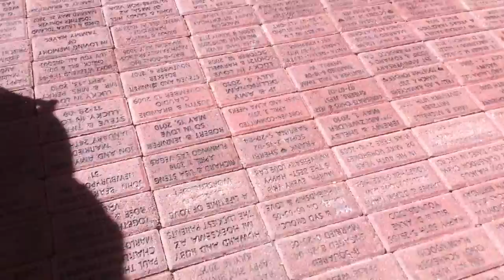Exploring Pink Flamingo Garden 2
They have the biggest Koi fish ive every seen, and the garden is so pretty